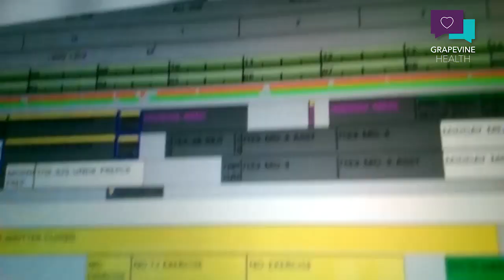Health in Space: Victor Glover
Join Dr Lisa as she talks with NASA Astronaut Victor Glover. Victor is a SpaceX Crew member and lead pilot of the Crew Dragon spacecraft scheduled to soon launch from Cape Canaveral. Victor is a US Navy Commander,  second-in-command for the mission and will also will be a long duration space station crew member. Selected as an astronaut in 2013, this will be his first spaceflight.

The California native holds a Bachelor of Science degree in general engineering, a Master of Science degree in flight test engineering, a Master of Science degree in systems engineering and a master’s degree military operational art and science. Glover is a naval aviator and was a test pilot in the F/A‐18 Hornet, Super Hornet, and EA‐18G Growler aircraft.